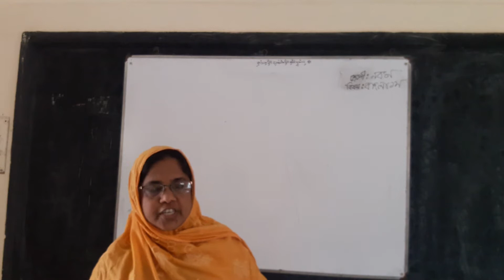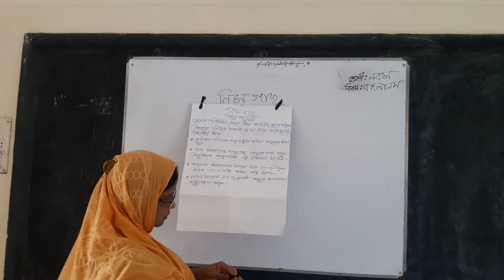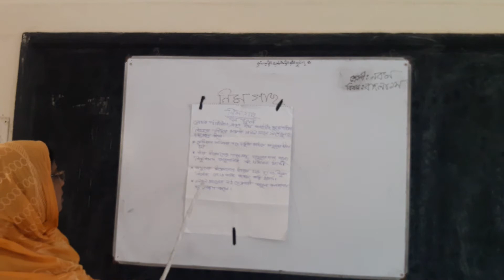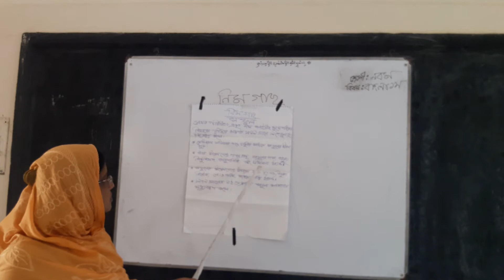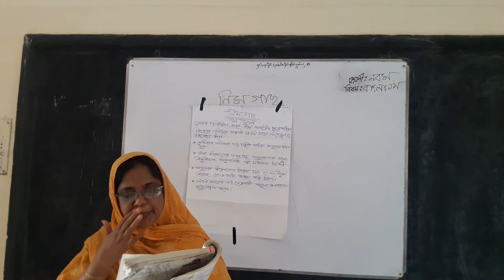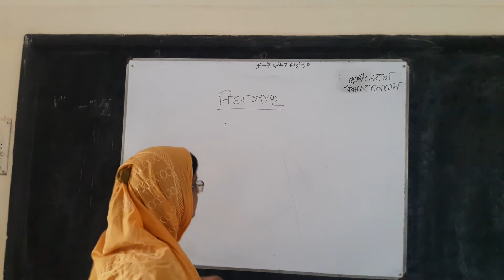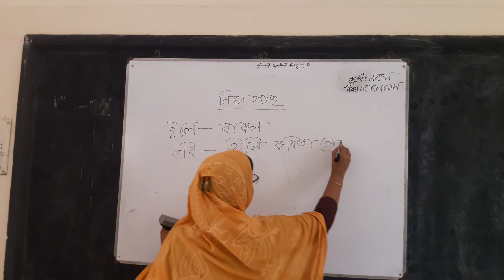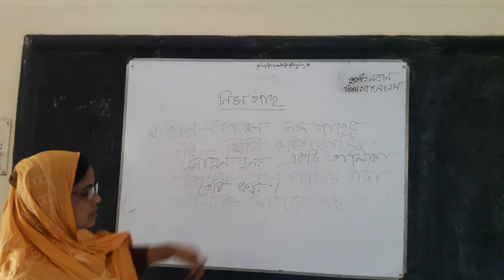০৫.১০.২০২০ইং|| ৯ম শ্রেণীর বাংলা ১ম পত্র ক্লাস নিয়েছেন মোসা: সেলিনা খাতুন (সহকারি শিক্ষক)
অনলাইন ক্লাস বড়গাছী কুঠিপাড়া উচ্চ বিদ্যালয়
শ্রেণী : ৯ম
বিষয় : বাংলা ১ম পত্র
পাঠ্য বিষয় : নিম গাছ
শিক্ষক ঃ মোসা: সেলিনা খাতুন
সহকারি শিক্ষক,
বড়গাছী কুঠিপাড়া উচ্চ বিদ্যালয়
পবা , রাজশাহী